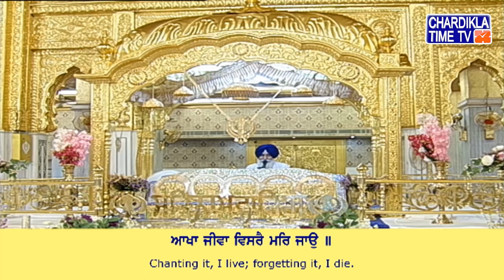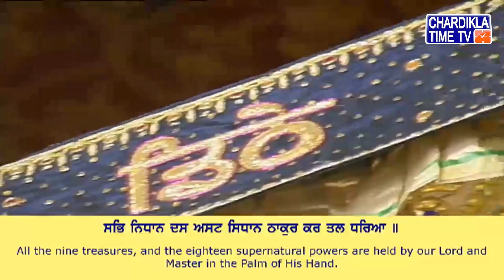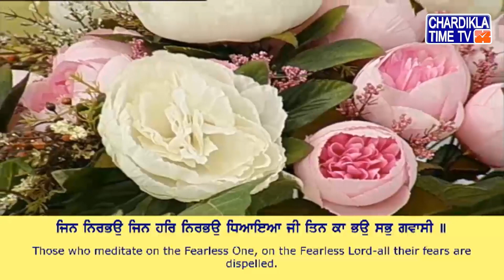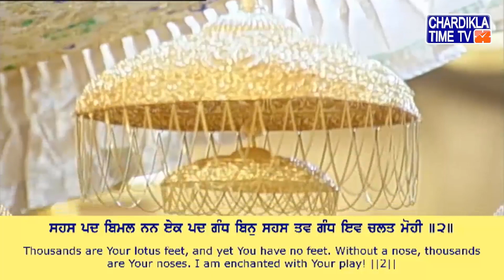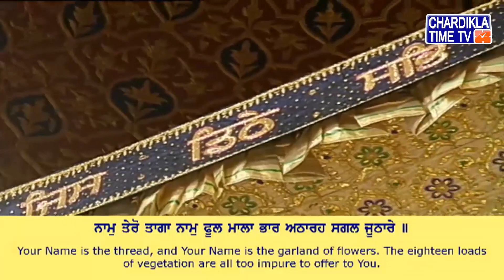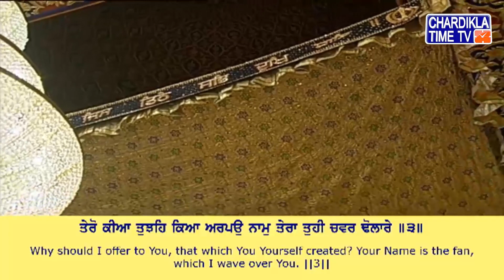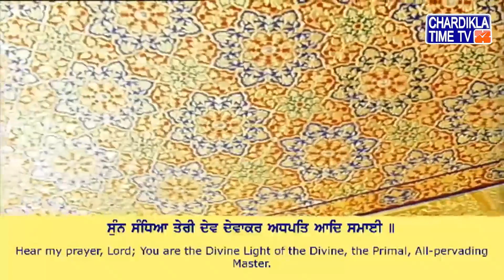Gurdwara Sri Bangla Sahib Live | 13 May 2020 | Evening